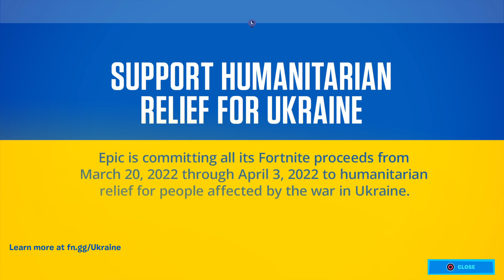Hey There New Season🥳| Be apart of the SUBFAM